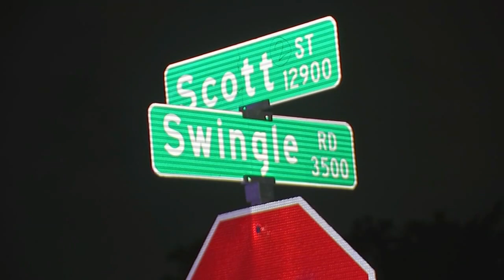'He was 19': South Acres homicide victim's death remains unsolved more than a week later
Tahir Mosiah Douglas' family is desperate for clues to help find their loved one's killer or killers. The 19-year-old was found on Swingle Road.